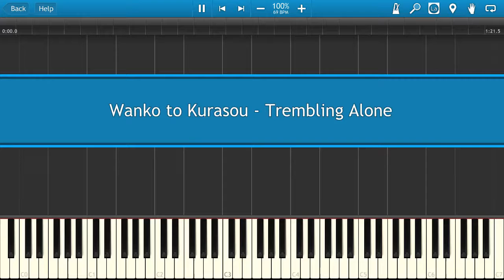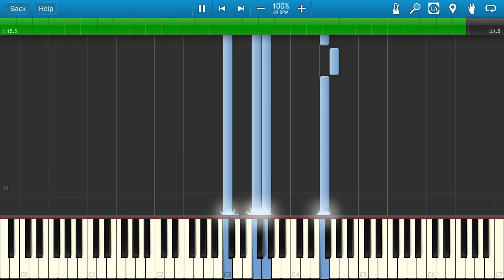Wanko to Kurasou - Trembling Alone [Piano Tutorial]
Learn how to play Wanko to Kurasou - Trembling Alone on the piano.
Arrangement by W. C. Schleicher